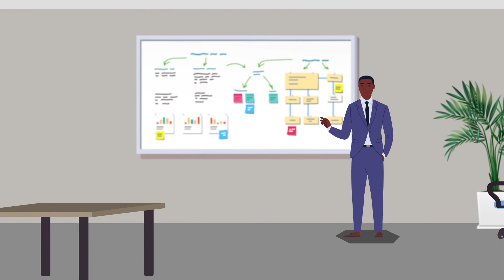Support for newly elected councillors